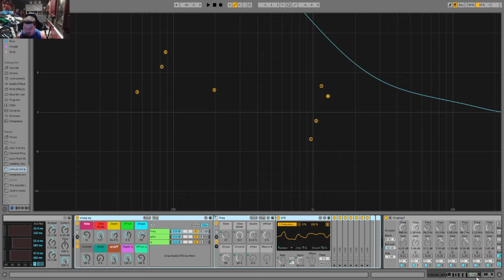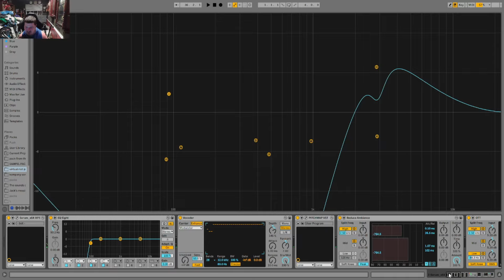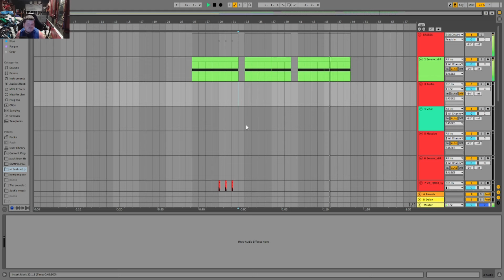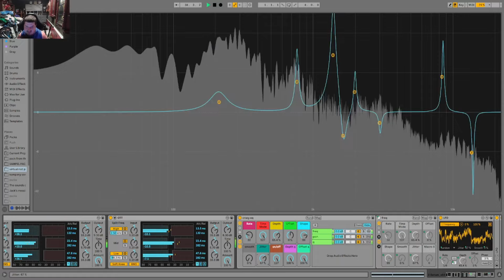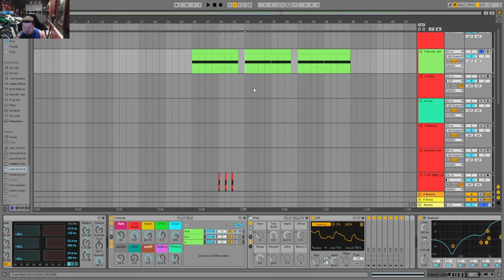ever heard of color psytrance?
i know it has been don already but still cool